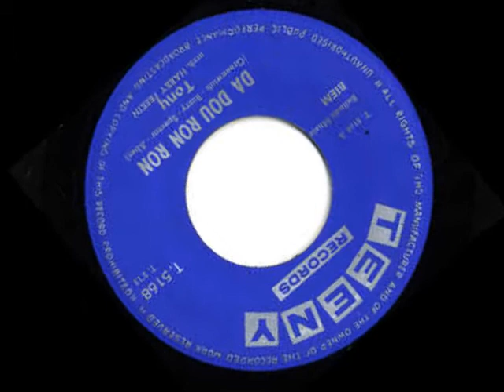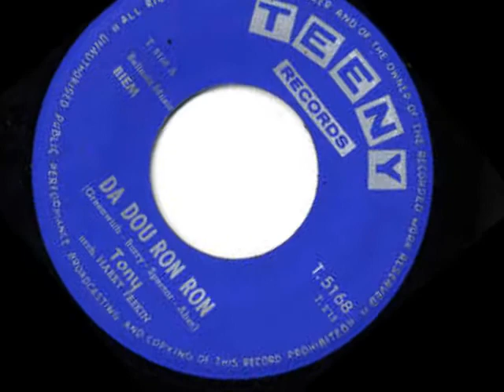Tony - Da Dou Ron Ron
1963
Les Disques Teeny Records
Orch. de Harry Frekin